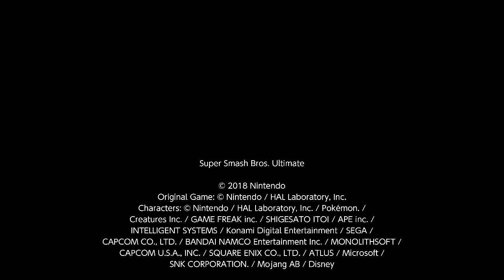Super Smash Bros. Ultimate 1v1 Darkness Lucas Vs Greninja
I am Lucas and Hei Ma is Greninja.